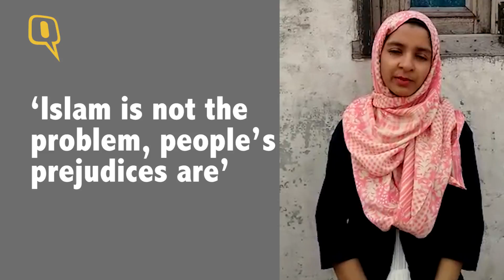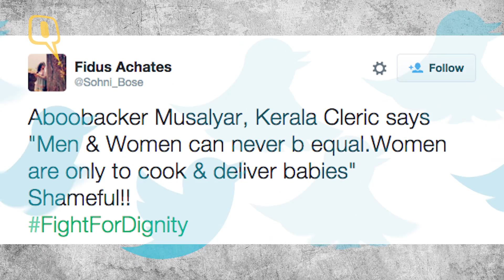The Quran Doesn’t Endorse Misogyny, Aboobacker Musalyar, You Do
A Sunni leader from Kerala, Aboobacker Musalyar has made a controversial statement, saying that gender equality is “un-Islamic” and “intellectually wrong.” He went on to add that women, essentially, are reproductive beings who could never equal men. He was addressing a Muslim Students Federation (MSF) camp in Kozhikode.
Aboobacker Musalyar has decided that women, poor things, have weaker rational faculties and aren’t good for very much. Women, apparently, do not have the power to “control the universe.” Needless to say, the misogyny did not go down well with man and women, irrespective of their religious beliefs. The Quint spoke to Maryam Azwer and Rizowana Hussaini, two practising Muslim women, who had much to say in response to Musalyar.